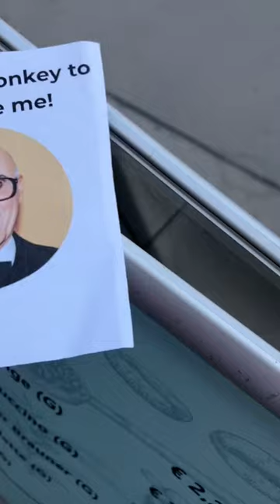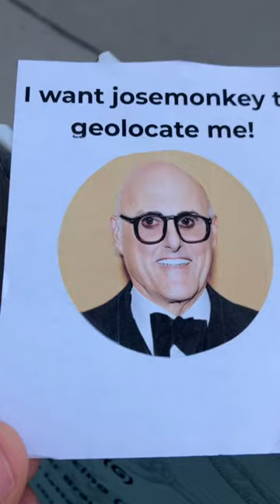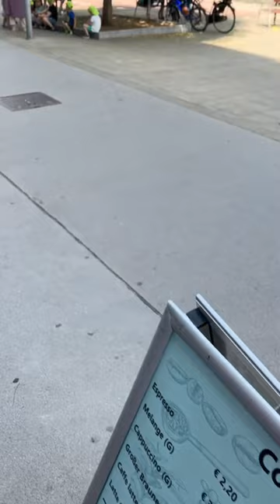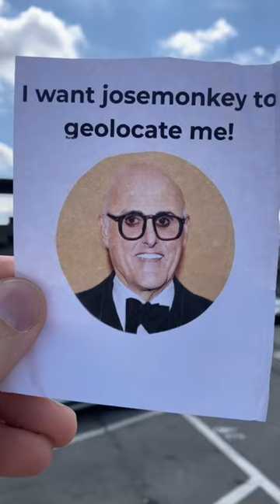Geolocation: Episode 212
Buckle up, it's a long one!